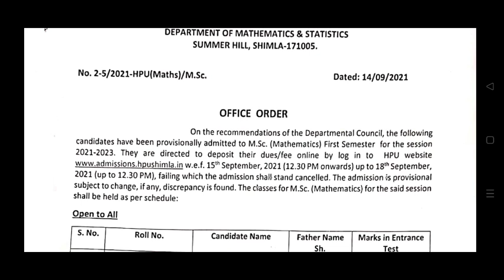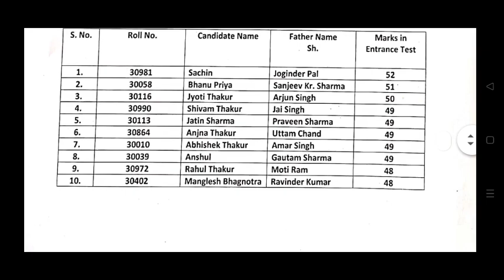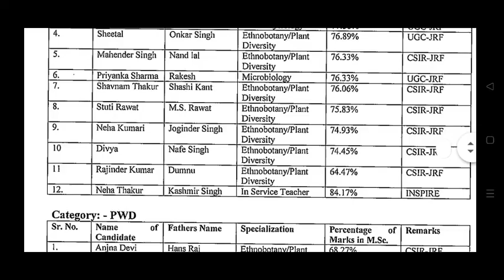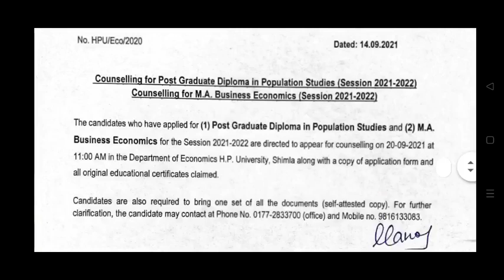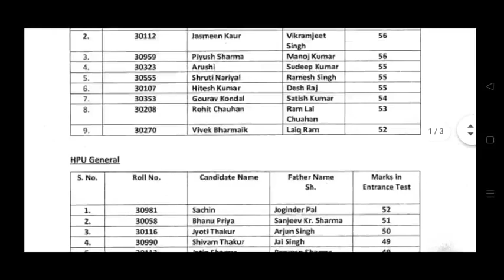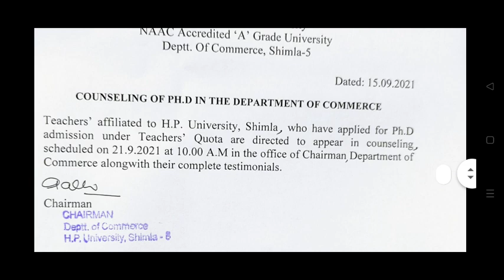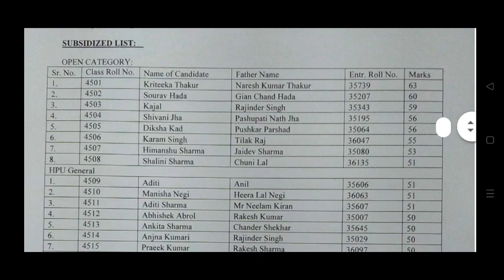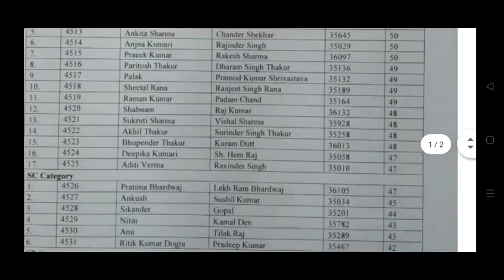HPU ने जारी किया इनका COUNSLING रिजल्ट||इनका काउंसलिंग शेड्यूल जारी||आज आए 13 Notice